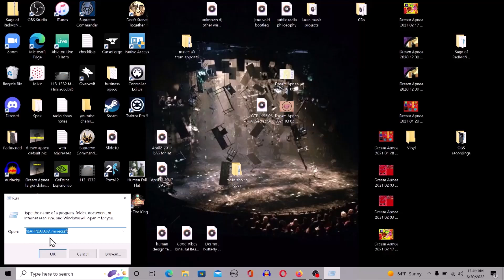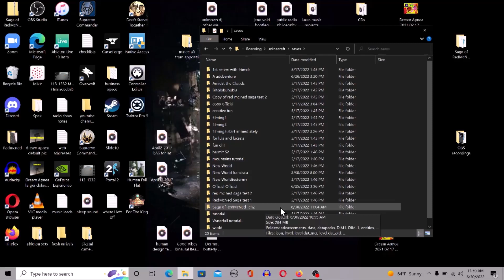The Saga Map is Available! and An Assignment...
Here's an update video on where things are, an anouncement that the Saga of RedMcNed map is available for download, and an assignment for my subscribers.  Thank you, here's the information and links for this video:

For Win + r
%APPDATA%\.minecraft

If these don't work, please try an internet search.